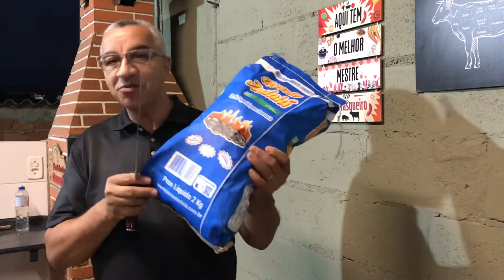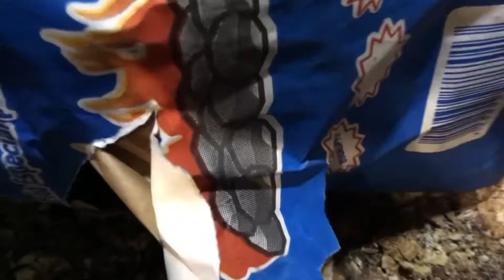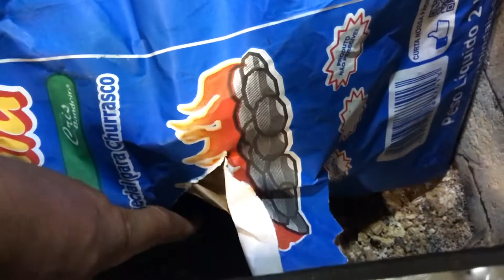FRALDINHA EM TRANÇAS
CHURRASCAO DESCOMPLICADO
temos o compromisso de produzir os melhores conteúdos para nossos seguidores
temos receita nova no canal toda quinta feira a partir das 19:00hs

CANAL APRESENTADO POR
Paulo dos Santos

temos dica de como fazer todos os tipos de carnes bovina suína frangos e hambúrguer comente sobre nosso canal seu comentário e muito importante para nós.

RECEITA
Fraldinha trançada na grelha

INGREDIENTES
 Fraldinha trançada com sal grosso

ACOMPAHAMENTO
Arroz e Sálada

TEMPO NA GRELHA
30minutos cada lado 40 centímetros da brasa

VIDEOS SUGERIDO
TEMOS VÍDEO DE OUTROS CORTES SEMELHANTE link abaixo

PARCEIRO
Emporio das carnes monte Alegre